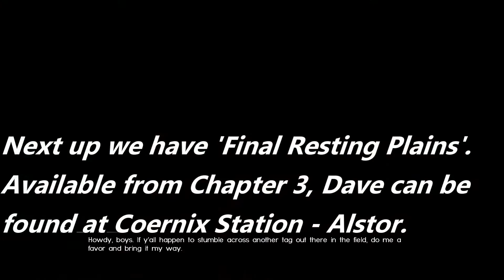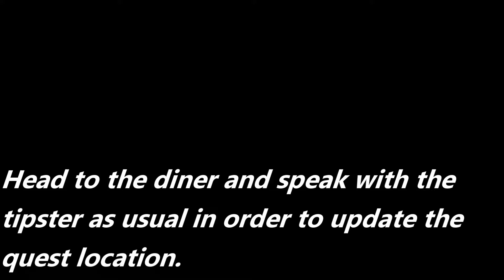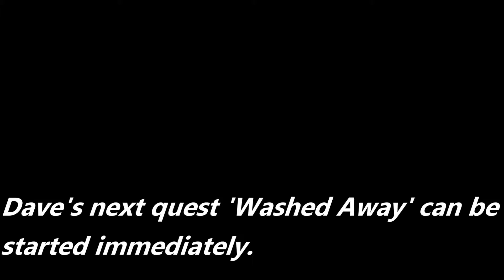Let's Play Final Fantasy 15 - DAVE SIDEQUEST GUIDE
Final Fantasy XV Walkthrough with Simon

In this Final Fantasy 15 Let's Play episode, I will be guiding you through Dave's quests from start to finish. I will show you where to find Dave himself for each quest and the subsequent location of the dog tag's he requests.
My Final Fantasy XV walkthrough is a complete Let's Play through the entire game, covering both the story as well as the sidequests, secret dungeons, optional bosses and more.
I have worked hard to make sure that my complete walkthrough for Final Fantasy XV is one of the best resources for the game on Youtube and I hope you enjoy spending your time here.
If you do find value in these videos, please hit the Youtube like button and maybe ever share this content with a friend.
Fuzz.